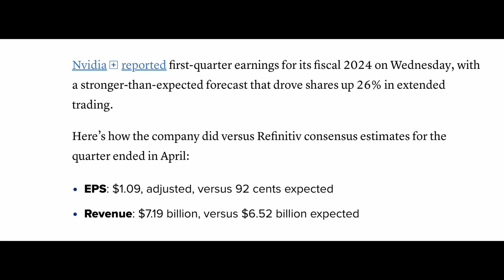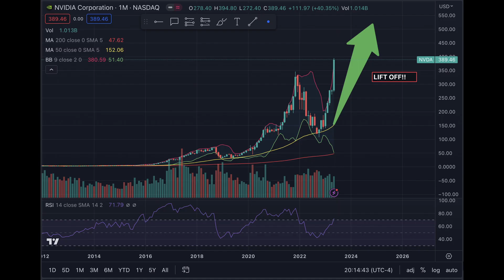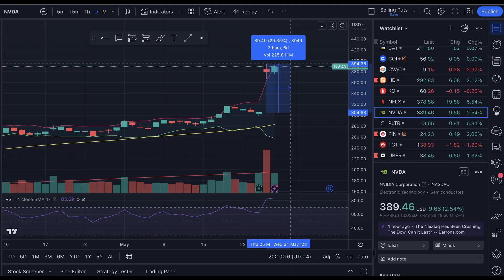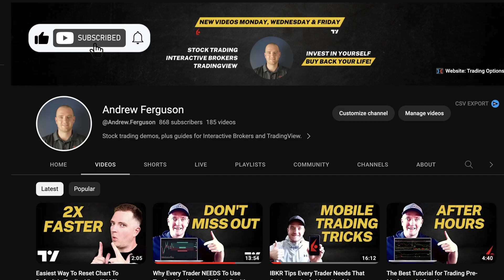The Super Pump You Didn't See Coming… Nvidia Earnings Recap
Nvidia just went on a rampage after blowing away earnings estimates.

Here are the key takeaways you don't want to miss and one piece of critical information most investors overlooked.

Best Books For Stock Investing

Streetsmart Guide To Timing The Stock Market

Trading: Technical Analysis Masterclass

How To Read Stock Candlesticks eBook ➡︎

Music is "Heaven" by Aylex